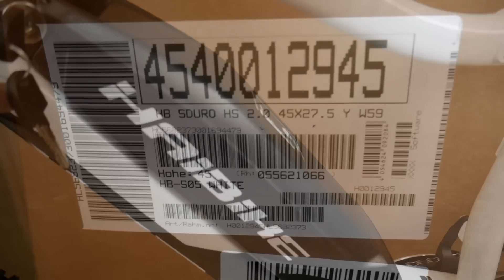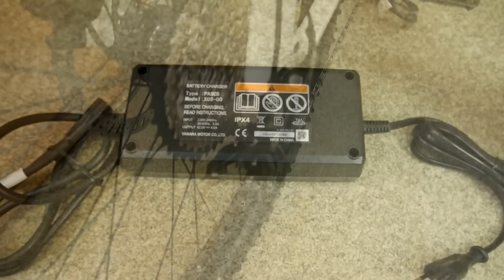Электровелосипед Haibike SDURO HardSeven 2.0 27,5" 400Wh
Электровелосипед  Haibike SDURO HardSeven 2.0 27,5" 400Wh -  истинно европейский,  с присущими ему особенностями: скорость , развиваемая мотором – до  25км/ч, долговечный кареточный мотор Yamaha- 250Вт и фирменная литий-ионная  батарея Yamaha 400Wh с гарантией целых 2 года!
Это – классический горный велосипед, созданный для покорения бездорожья, головокружительных спусков с гор, поездок по грунтовым дорогам и покорения горных трасс.
Еще раз подчеркнем, что электровелосипед  оснащен  электрическим мотором Yamaha PW-SE System, смонтированном  в кареточном узле, который  позволяет эксплуатировать электромотор только в режиме ассистирования педалям. То есть – педали крутим – мотор работает, не крутим – не работает. Этот режим сохраняет хотя бы минимальную спортивную форму и не позволяет разогнаться свыше 25км/ч с помощью мотора. В контроллере, расположено  в одном корпусе с мотором,  стоит соответствующее ограничение. В Европе привыкли заботиться о здоровье своих граждан. Теперь к этому приобщаемся и мы! Это не помешает разогнаться с горки до любой скорости на собственном накате!
Рама – алюминиевая, с внутренней проводкой тросов. Все – технологично и аккуратно.
Аккумуляторная батарея Yamaha Lithium Ion, 400 Wh позволяет проезжать до 120км в режиме максимальной экономии ЭКО. Фирменное зарядное устройство Yamaha quick charger 4A заряжает батарею примерно за 3 часа. Черно-белый монитор Yamaha Side Switch 1.7" LCD, 7 Funktionen  позволяет видеть в каком режиме  эксплуатируется двигатель, какая текущая скорость, какое расстояние проехали и контролировать степень зарядки аккумулятора. Кнопки  на дисплее позволяют изменять режим ассистирования (помощи педалям).